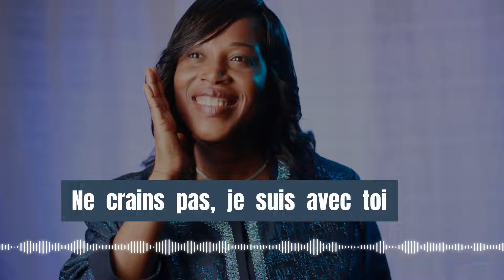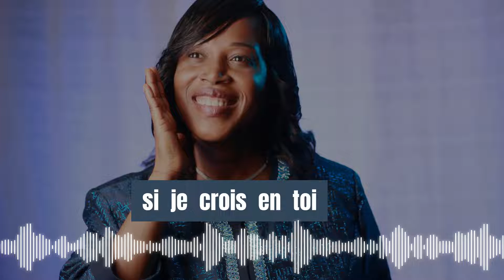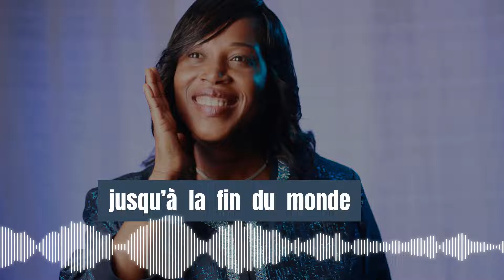LYRICS VIDEO - NE CRAINS PAS